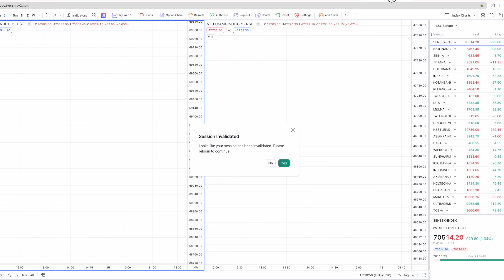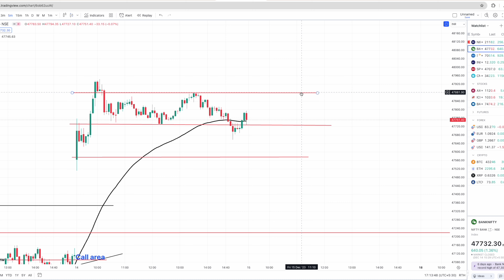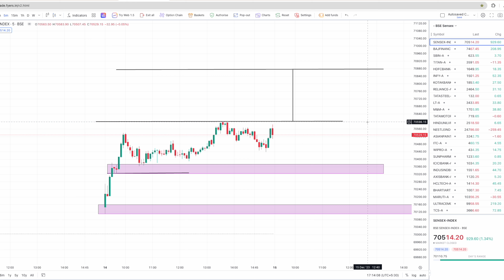Sensex Expiry Trading Plan || Level for Trade || 15 Dec 2023 || Gap-Up or gap down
Sensex Expiry trading plan. trading plan and trading levels.
Open Your Free Demat Account with Angel one and Invest in Share Market:

Best Book On Investing:
The Intelligent Investor